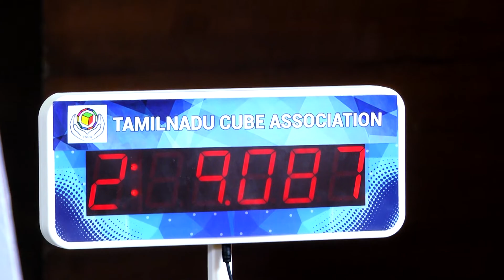S. Kanishka (YOUNGEST TO SOLVE RUBIK’S CUBE BLINDFOLDED WITH HOOPING)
YOUNGEST TO SOLVE RUBIK’S CUBE BLINDFOLDED WITH HOOPING
The record for the youngest to solve 10 Rubik’s cube blindfolded with hooping on knees in 2 minutes 7 seconds was set by S. Kanishka (born on December 11, 2010) of Chennai, Tamil Nadu, under the guidance of Dr. R. Chandrika, as confirmed on September 15, 2019.